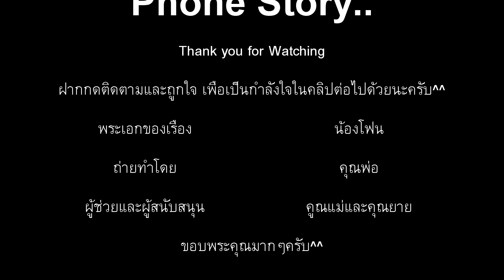รีวิว โดรนบังคับวิทยุจิ๋ว JJRC H36F Mini Drone (TERZETTO 3in1 Water GroundAir)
***คลิปวีดีโอทั้งหมดในช่องนี้ เป็นของช่อง Phonestory ห้ามผู้ใดนําไปจัดทำเพื่อรายได้***